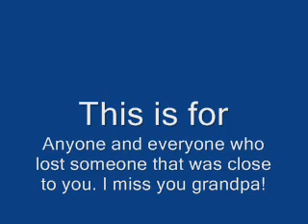Bye Bye - Mariah Carey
A slideshow with pics of Mariah Carey.